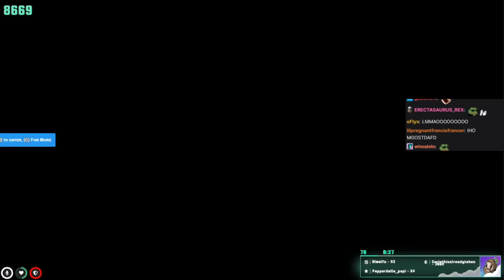If She Is Dead Leave Her, Tony Fidget Spinner - NoPixel 3.0 Highlights #303 - Best Of GTA 5 RP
0:00 Penta
3:00 Occamssabre
3:48 Occamssabre
5:15 Anthonyz
6:09 Dasmehdi
6:58 Fuslie
8:05 Fuslie
8:54 [Public] xQcow
9:42 [Public] xQcow
10:40 [Public] Ming
11:34 [Public] Ming
12:53 [Public] Kiwo